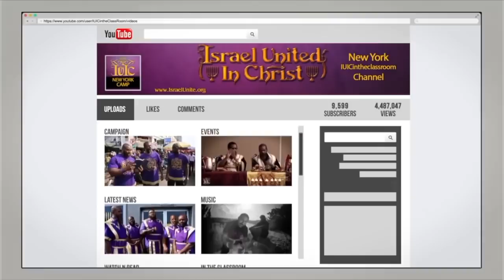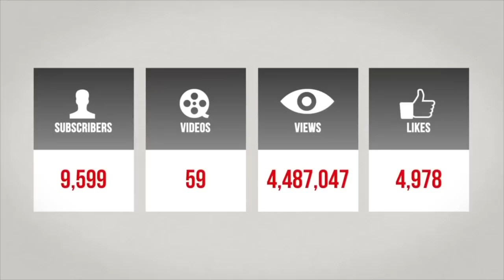15 Minutes With The Captains: Health and Diet In Our Captivity PT. 2